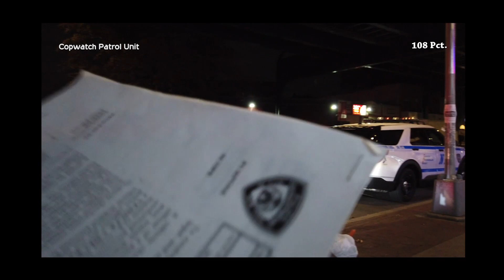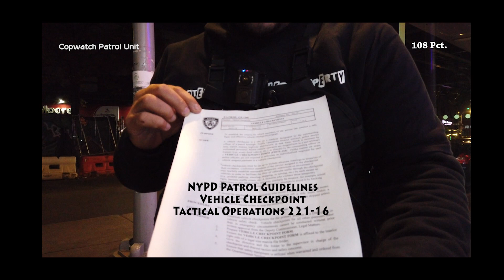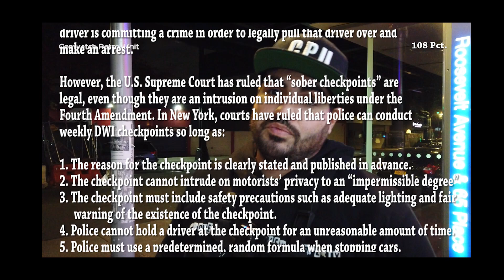108 Pct. - Check Points Interrupted By Copwatch Patrol Unit (Unconstitutional)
Because the police typically lack probable cause to believe that any particular driver who is stopped has broken a law, checkpoints could violate the Fourth Amendment. But the U.S. Supreme Court has ruled that as long as the police follow certain protocols, the practice is valid.

New York police can conduct sobriety checkpoints, but must obey state and federal law when they do so. Checkpoints must obey specific guidelines, as U.S. citizens have the right to be free from unreasonable searches and seizures by law enforcement under the Fourth Amendment of the U.S. Constitution. Generally, a police officer must have probable cause that a driver is committing a crime in order to legally pull that driver over and make an arrest.

However, the U.S. Supreme Court has ruled that “sober checkpoints” are legal, even though they are an intrusion on individual liberties under the Fourth Amendment. In New York, courts have ruled that police can conduct weekly DWI checkpoints so long as:

• The reason for the checkpoint is clearly stated and published in advance.

• The checkpoint cannot intrude on motorists’ privacy to an “impermissible degree”

• The checkpoint must include safety precautions such as adequate lighting and fair warning of the existence of the checkpoint.

• Police cannot hold a driver at the checkpoint for an unreasonable amount of time.

• Police must use a predetermined, random formula when stopping cars.

• Supervisors must be present at the checkpoint and make decision regarding the checkpoint.

Your identity will remain anonymous.

If you are interested in learning or experiencing what is like to do copwatch with CPU, you could join CPU in a ride along. CPU does ride along on Saturdays & Sundays. Time varies.